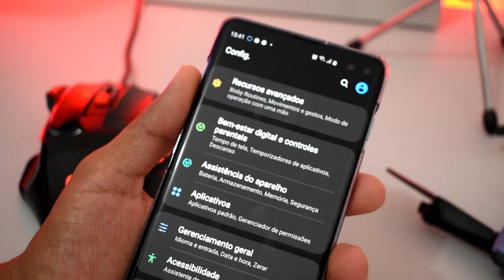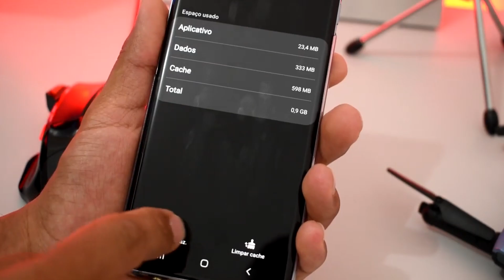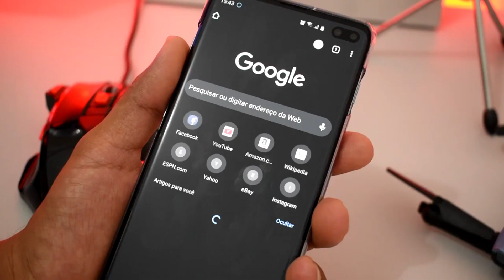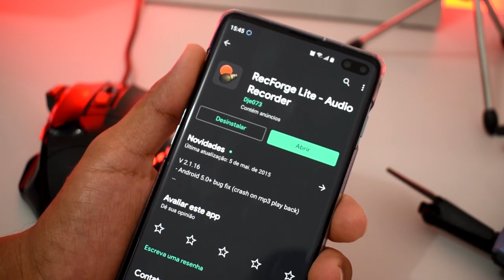PROPAGANDAS e mensagens estranhas na barra de NOTIFICAÇÃO (COMO REMOVER)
Na barra de notificação do celular fica aparecendo umas mensagens estranhas e propagandas de antivirus, cartões, anúncios, etc. Como resolver para não aparecer mais essas notificações estranhas.